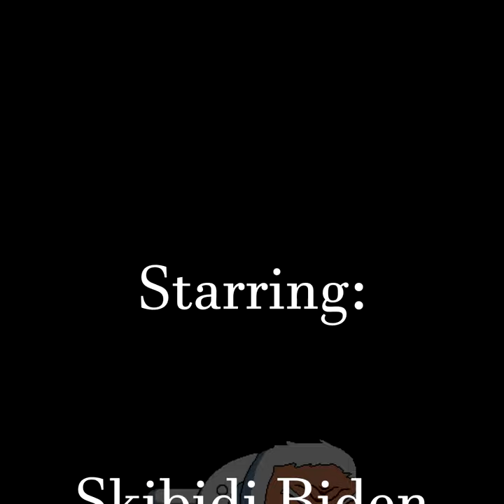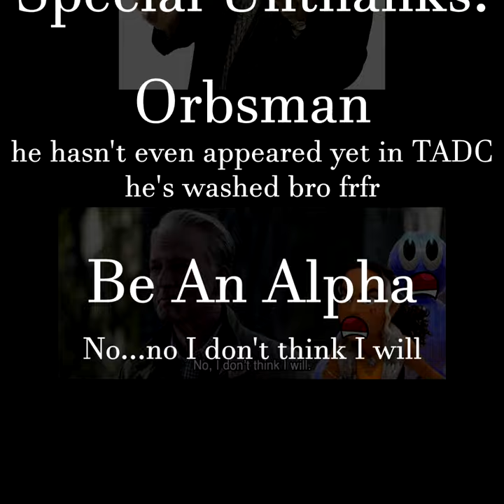outro - the cash me outside takeover!!!!!! ft. Skibidi Biden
pleas cash dis desc...how bout dat?!